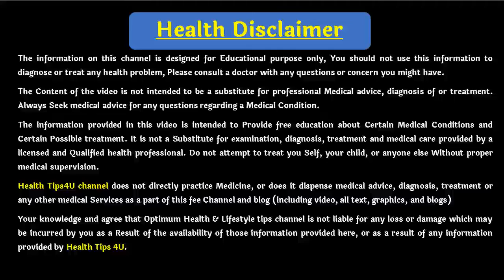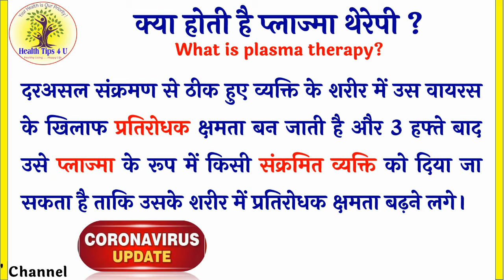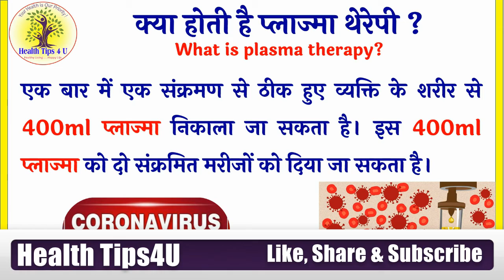#178 क्या होती है प्लाज्मा थेरेपी? |what is plasma therapy |plasma therapy covid19 update |new video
Health Tips, Weight Loss, Disease Information, Health Talk, Health Education Also Available.